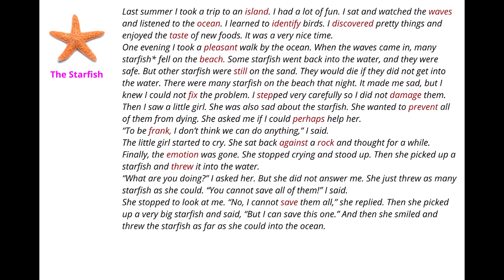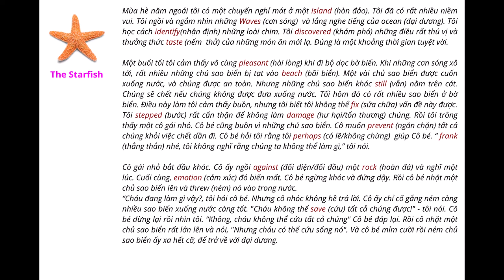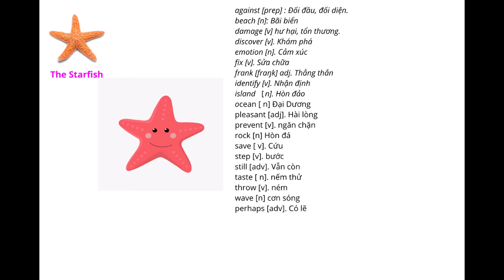The Starfish - 4000 từ vựng (tiếng anh qua Truyện Chêm)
Mỗi ngày một câu truyện để nâng cao kỹ năng tiếng anh và vốn từ vựng của bạn.
Chúc các bạn thành công trong việc chinh phục tiếng anh.
Nghe ngấm - Thấm từ bằng truyện chêm.
Nguon: Thai Tim.